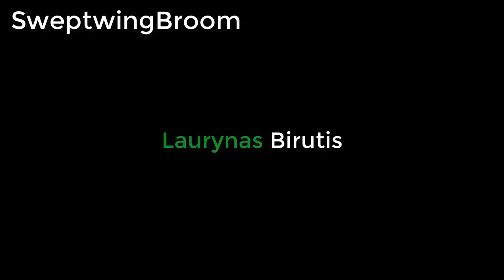Laurynas Birutis, Welcome to Zalgiris Kaunas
Laurynas Birutis is Center Lithuanian (2.13 meters, 20 years old),  BC Siauliai, where he spent the last season from a year away on loan and signed with Zalgiris Kaunas.

Welcome to Zalgiris Kaunas, Laurynas Birutis!